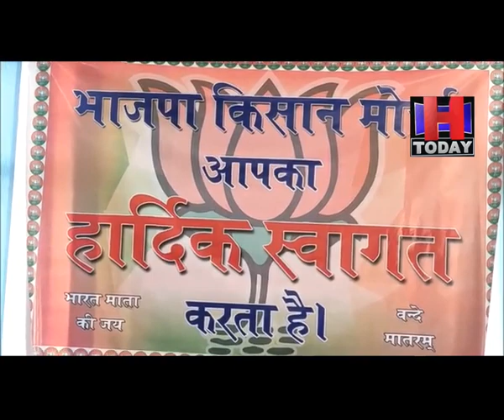Dharamshala PC Rakesh योजनाओं का लाभ गांव-गांव तक पहुंचाने को लेकर अधिकारियों के साथ की गई है बैठक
भाजपा किसान मोर्चा के प्रदेश अध्यक्ष एवं भवन व अन्य निर्माण कामगार कल्याण बोर्ड के चेयरमैन डॉ. राकेश शर्मा बबली ने धर्मशाला में पत्रकार वार्ता के दौरान कहा कि केंद्र व प्रदेश सरकार द्वारा गांव के गरीब मजदूर और महिलाओं के उत्थान के लिए शुरू की गई योजनाओं का लाभ गांव-गांव तक पहुंचाने को लेकर अधिकारियों के साथ बैठक की गई है। डॉ. राकेश शर्मा कामगार बोर्ड के चेयरमैन बनने के बाद पहली बार धर्मशाला पहुंच कर पत्रकारों से बातचीत में बोल रहे थे। उन्होंने कहा कि इसके अलावा मिशन रिपीट और प्रदेश में फिर से भाजपा की सरकार बने इस दिशा में संगठन के कार्यकर्ताओं के साथ चर्चा कर योजनाओं को धरातल पर उतारने के प्रयास किए जा रहे हैं जिसके लिए किसान मोर्चा द्वारा किसान प्रहरी की नियुक्तियां की गई है जो केंद्र और प्रदेश सरकार की योजनाओं को गांव-गांव तक पहुंचाएंगे। डॉ राकेश शर्मा बबली ने कहा कि प्रदेश में बागवानों के विषय में भी मुख्यमंत्री ने हस्तक्षेप करते हुए बागवानों को कम से कम समस्याओं का सामना करना पड़े इस दिशा में कार्य किया जा रहा है।